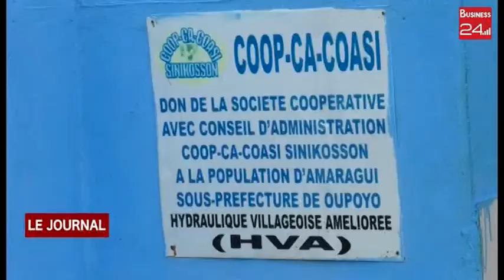MEAGUI : LA COOPERATIVE COASI EN ASSEMBLEE GENERALE